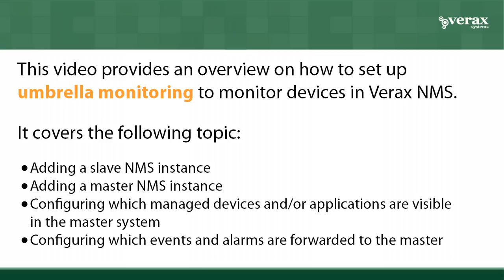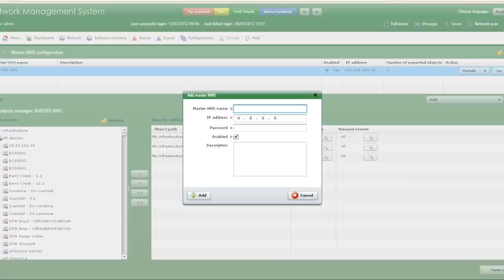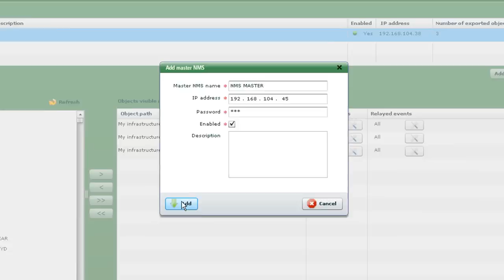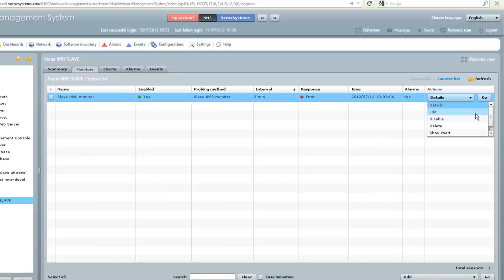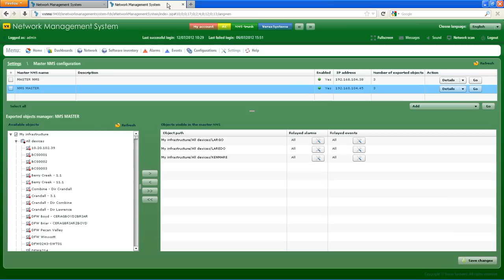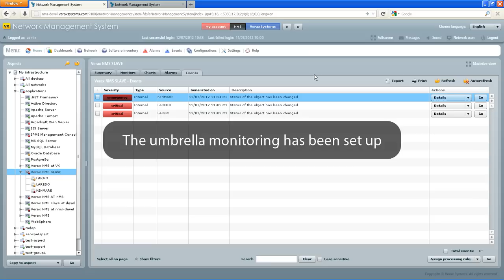How to set up Verax NMS umbrella monitoring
Multiple Verax NMS instances can be configured in a tree-like, master-slave, federated umbrella monitoring structure. Umbrella monitoring can be used by:

* Managed service providers for managing their clients' infrastructure with no client firewall configuration & low bandwidth required for management, ability to handle duplicate private IP addresses/networks (e.g. 192.168.x.x at two different client locations).
* Geographically distributed enterprises with multiple branch offices.
* Telecommunications operators to manage regional, state and national networks.